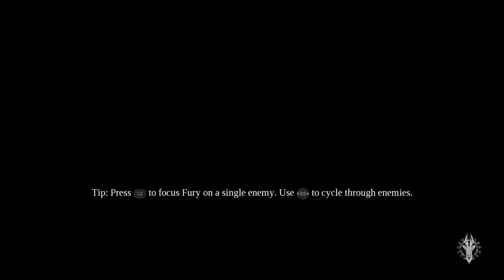Darksiders 3- pt 2: Social interaction.......my favorite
Had to cut it short to write a paper. I'll try posting daily, but college exists soooooooo